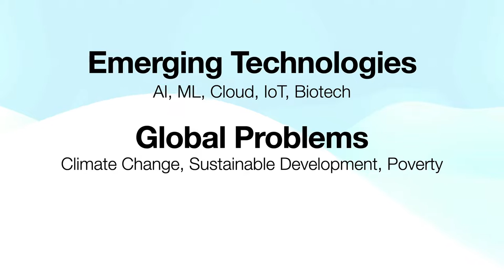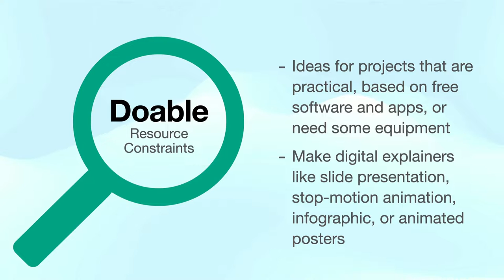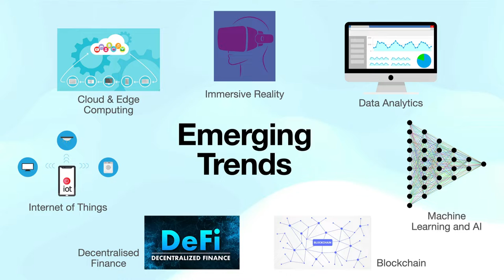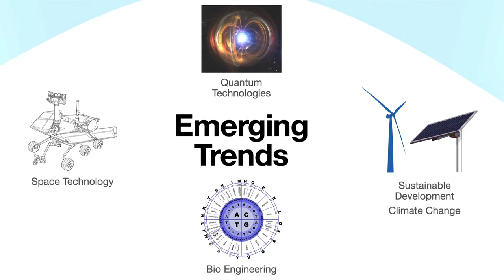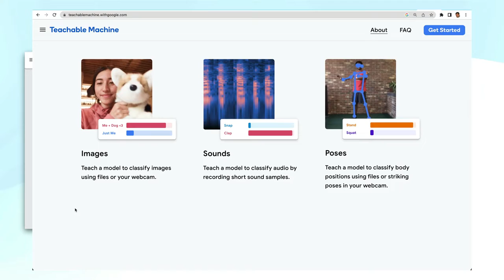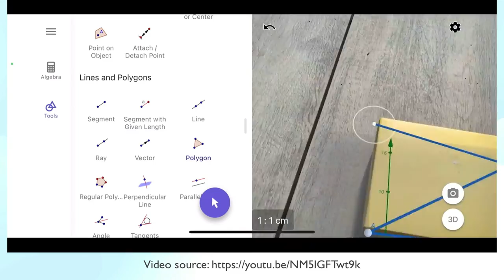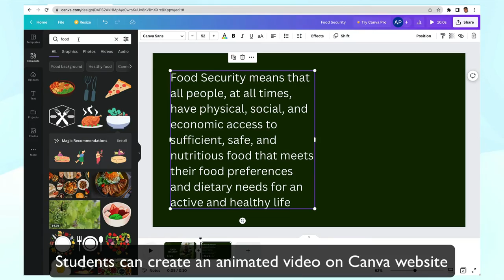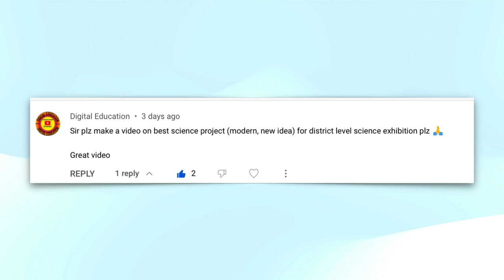Science Project Ideas (in Hindi)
In this video, I share some ideas on topics for projects and working models that students can create for their school science exhibition.